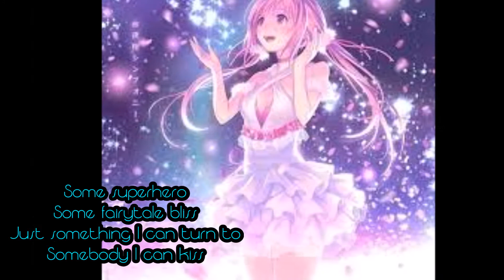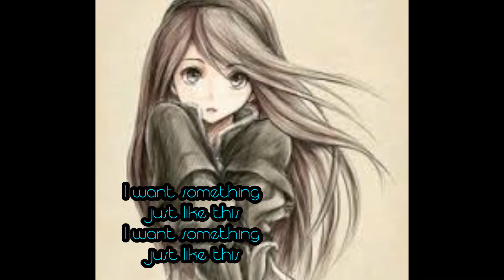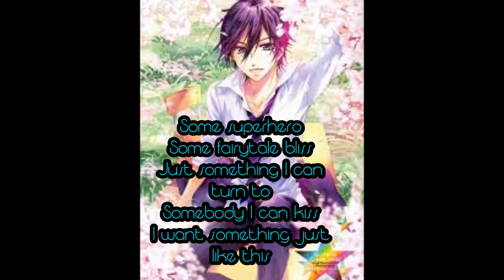✧ Nightcore→Something Just Like This [w/ lyrics] ✧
Singer(s):  The Chainsmokers
Nightcore By:  Misaki Kasai-Chan
Hello (*^▽^*)ノ This is Otaku Squad, we do nightcore :D
New channel coming soon!: Otaku Squad Covers
Please enjoy the nightcore ヾ(@^▽^@)ノ
100% of the credit of the original song goes to the owners 💕